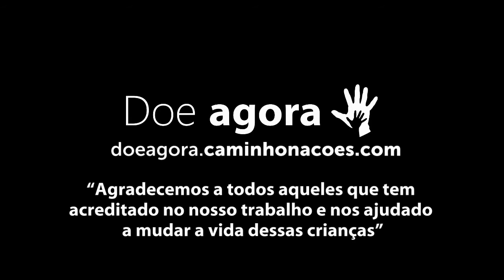A África agradece!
Um "muito obrigado" direto da África!

"Agradecemos a todos aqueles que tem acreditado no nosso trabalho e nos ajudado a mudar a vida dessas crianças"